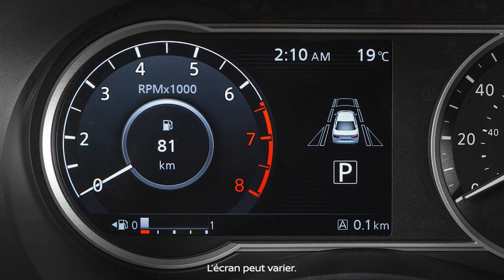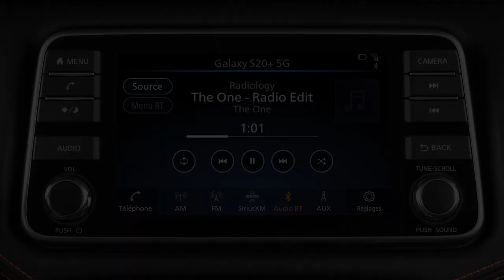2023 Nissan Qashqai - Commandes audio au volant